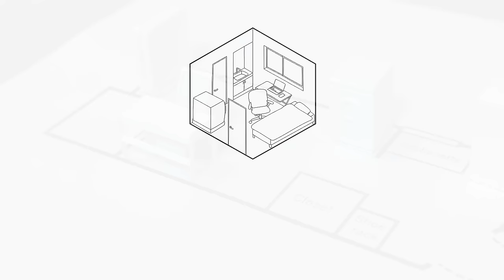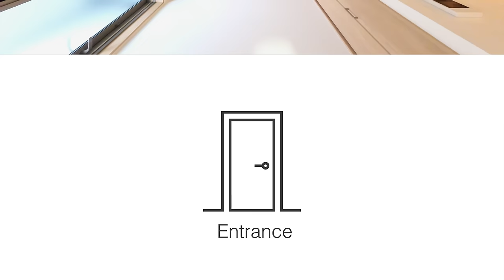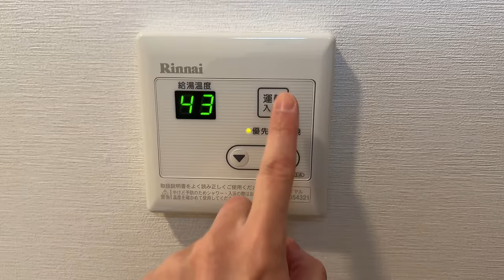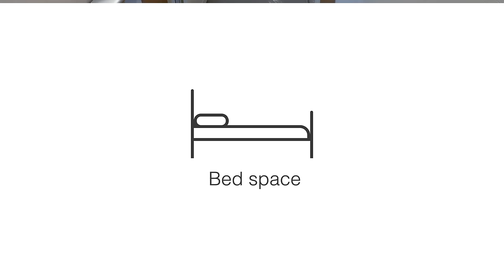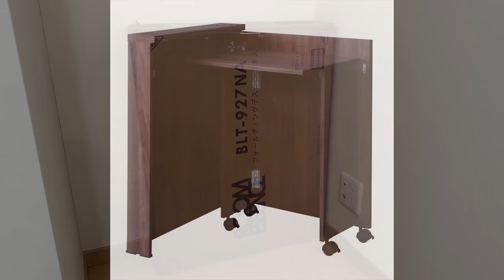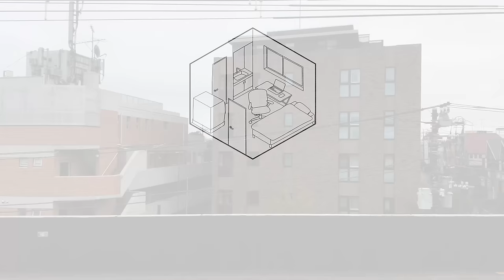Ep 21 — The Folding Bed 🏠🛏️ - 12.7sqm / 136.7sqft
LEGO Marvel Spider-Man Attack on The Spider Lair